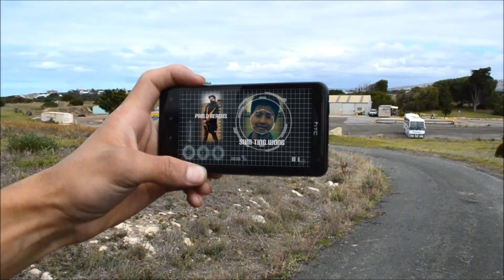Blocky Films- Extraction (Short Action Scene)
Alpha and Bravo, 2 Super Soldiers are tasked with Extracting a Hostage from a Dangerous Cartel Member!

Cast-

Adam Detchon- Director, Producer, Editing (Sound/VFX)
Henry Scott- Main Actor (Bravo)
Josh Broadbent- Main Actor (Alpha)
Andrew Gillies- Supporting Actor (Pablo Reagus)
Jack Heward- Supporting Actor (Sum Ting Wong)
Travis Connolly- Supporting Actor (Cartel Member)
Zeke QuarterMass- Supporting Actor (Cartel Member)

Special Thanks to Treagers Land and Civil for letting us use There Location!